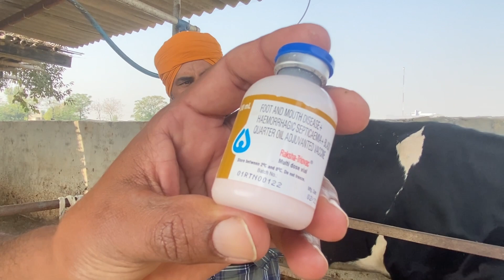Foot and Mouth vaccination how and why? ਮੂੰਹ ਖੁਰ ਦੀ ਵੈਕਸੀਨੇਸਨ ਕਿਉ ਅਤੇ ਕਿਵੇ ਲਗਾਈ ਜਾਦੀ ਹੈ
ਮੂੰਹ ਖੁਰ ਦੀ ਵੈਕਸੀਨੇਸਨ ਕਿਉ ਅਤੇ ਕਿਵੇ ਲਗਾਈ ਜਾਦੀ ਹੈ